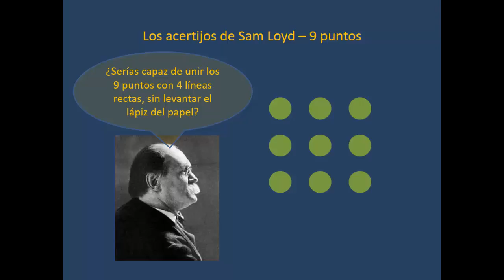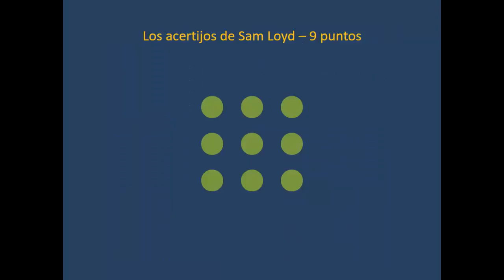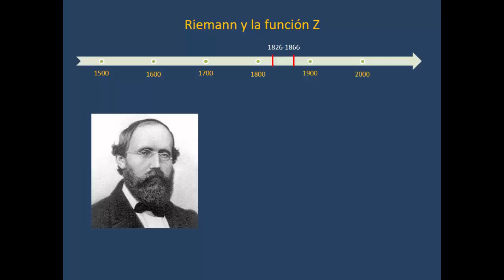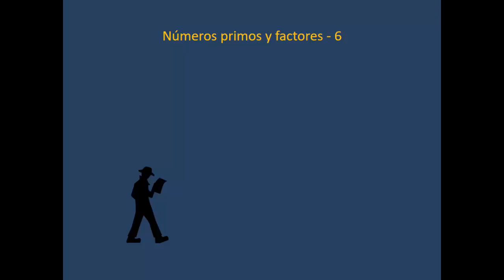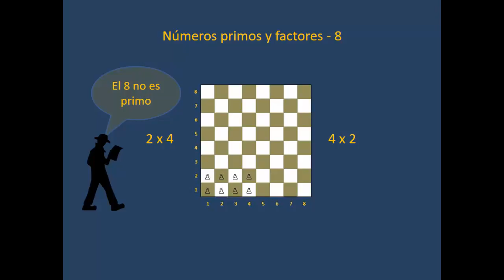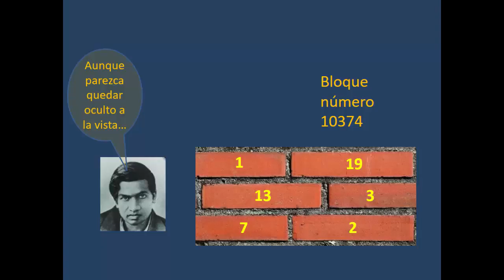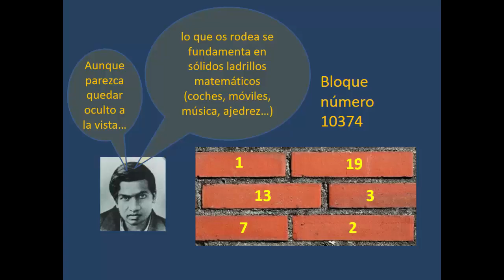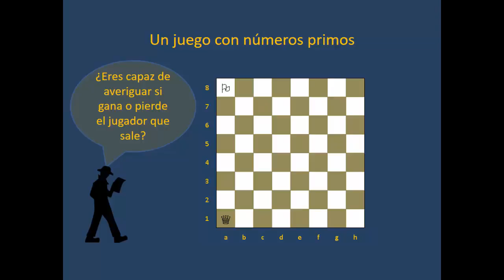Conferencia Ajedrez y matematicas (parte 12a) Loyd, Ramanujan y primos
El vídeo comenta el acertijo de Sam Loyd "los 9 puntos", y aparece el matemático indio Ramanujan para hablarnos de los números primos.